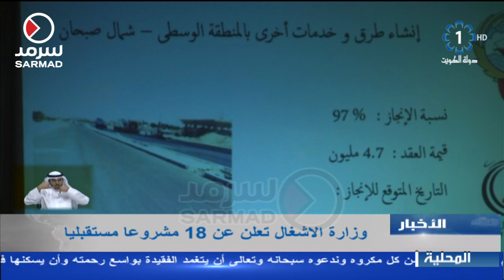وزارة الاشغال تعلن عن 18 مشروعا مستقبليا